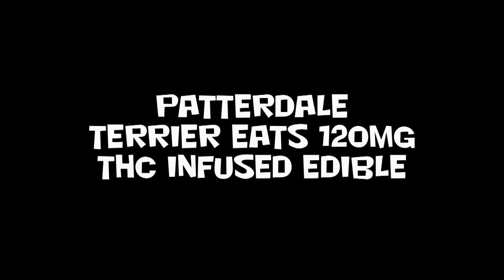PATTERDALE TERRIER EATS 120MG THC INFUSED EDIBLE !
patterdale steals my edible, 120 mgs a lot for such a small dog
remember dogs and cats have an Endocannabinoid system ,  so can deal with thc . it is not poisonous to them and  will not kill them.